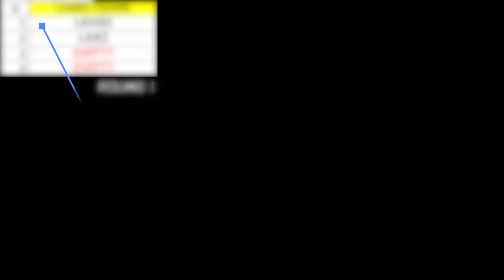[湾岸5DX+ WMMT5DX+] World Championship 2018 / Korea Match Round1 Group G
= Wangan Midnight Maximum Tune 5DX+ World Championship 2018 =
Preliminary Match [KOREA]

= Round 1 / Group G =
LARZ vs LKH85

Date : May 20, 2018
Location : Hongdae Zzang Game Center, Seoul, Republic of Korea
Host Company : Bandai Namco Amusement Co., Ltd.
Progress : SOARS, Zzang Game Center